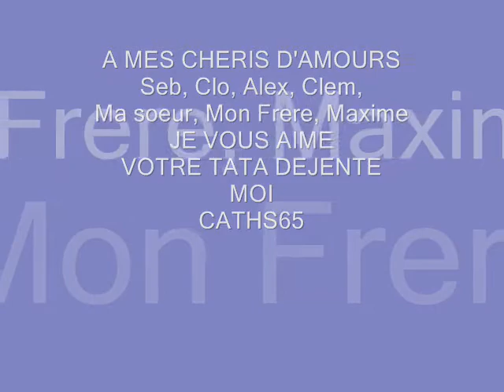Mes amours 0001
Pour ma famille, mes neveux et nieces que j'aime de tout mon coeur, sur la musique de Charlie WINSTON "Generation Spet" Bises à tous amitiés caths65.